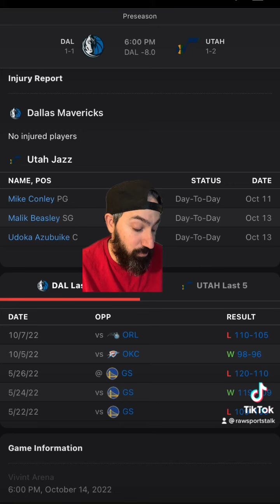Utah Jazz VS Dallas Mavericks 10/14/22 Free NBA Sports betting Info & My Picks/Prediction ￼￼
Preseason Utah Jazz VS Dallas Mavericks ￼ 10/14/22 Free NBA Sports betting Info & My Picks/Prediction

Utah Jazz VS Dallas Mavericks prediction. Utah Jazz VS Dallas Mavericks free pick. Jazz VS Mavericks prediction. Jazz VS Mavericks free pick. Jazz VS Mavs prediction. Jazz VS Mavs free pick.